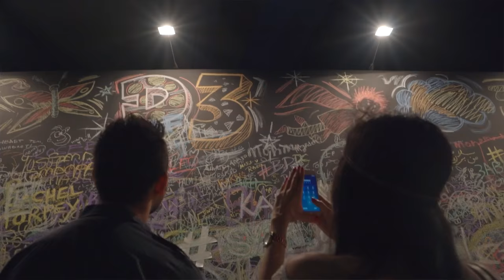Mohammad Al Shehhi, COO, Dubai Design District, welcomes you to Meet d3